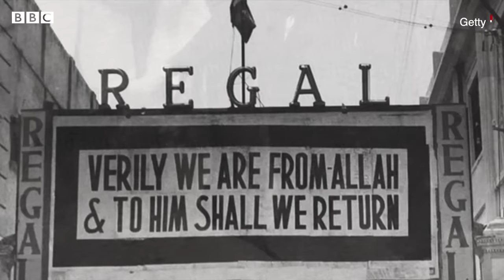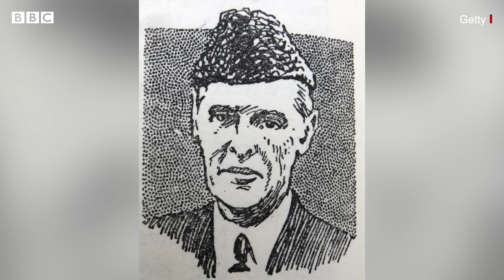Pakistan के Quaid-e-Azam Muhammad Ali Jinnah की ज़िंदगी के आख़िरी 60 दिनों की कहानी क्या है?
14 जुलाई 1948 का दिन था. उस समय के गवर्नर जनरल मोहम्मद अली जिन्ना को उनकी बीमारी के बावजूद क्वेटा से ज़ियारत ले जाया गया था. इसके बाद वो सिर्फ 60 दिन जिंदा रहे और 11 सितंबर 1948 को इस दुनिया से रुख़सत हो गए. पाकिस्तान के राष्ट्रपिता मोहम्मद अली जिन्ना के जीवन के इन आख़िरी 60 दिनों में क्या-क्या हुआ, यही इस लेख का विषय है. रहस्य की ये गुत्थी आज तक हल नहीं हो सकी कि 'क़ायद-ए-आज़म' मोहम्मद अली जिन्ना को गंभीर बीमारी के बावजूद क्वेटा से ज़ियारत ले जाने की सलाह किसने दी थी. ज़ियारत अपने देवदार के पेड़ों की वजह से दुनिया भर में मशहूर है और क्वेटा से 133 किलोमीटर की दूरी पर समुद्रतल से 2,449 मीटर की ऊंचाई पर मौजूद है. इस जगह एक संत ख़रवारी बाबा रहा करते थे जिसकी वजह से ये जगह ज़ियारत कहलाती है. जिन्ना का मक़ान या क़ायद-ए-आज़म रेजिडेंसी ज़ियारत से 10 किलोमीटर की दूरी पर स्थित है. जिन्ना की बहन फ़ातिमा ने अपनी किताब 'माय ब्रदर' में लिखा है कि क्वेटा से ज़ियारत जाने का फ़ैसला जिनाह का ख़ुद का फ़ैसला था क्योंकि उनकी सरकारी और ग़ैर-सरकारी व्यस्तता की वजह क्वेटा में भी उन्हें आराम का मौक़ा बिल्कुल नहीं मिल रहा था. विभिन्न एजेंसियों और बहुत से नेताओं की तरफ़ से उन्हें लगातार इन्विटेशन मिल रहे थे कि वो उनकी सभाओं में शामिल हों और लोगों को संबोधित करें.

स्टोरी: अक़ील जाफ़री, रिसर्चर और इतिहासकार (कराची)
आवाज़: मोहम्मद शाहिद
वीडियो एडिटिंग: शुभम कौल
ऑडियो मिक्सिंग: तिलक भाटिया

हालांकि ये बात फिर भी अस्पष्ट है कि जिन्ना को ज़ियारत के बारे में किसने बताया था और वहां जाने की सलाह किसने दी थी.